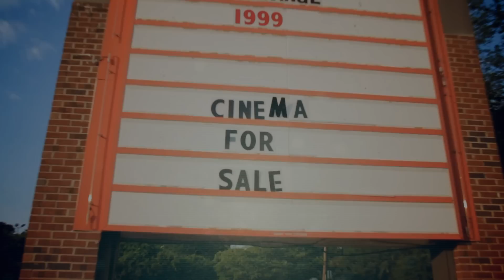Walking Dead... A day in Atlanta With "Rowdy" Rodney Sargent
Professional Street Freestyle stunt rider "ROWDY" Rodney Sargent invades locations of AMC's smash hit TV series Walking Dead in downtown Atlanta, Georgia on his Kawasaki ZX6-R 636